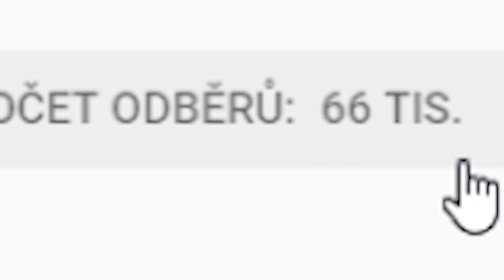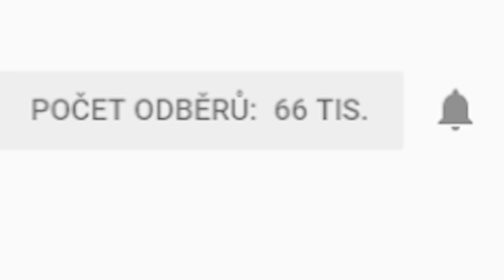DĚTI KTERÉ VYHODILI ZE ŠKOLY KVŮLI BLBOSTEM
✊🏿 Naskle!

Cantzer 2019